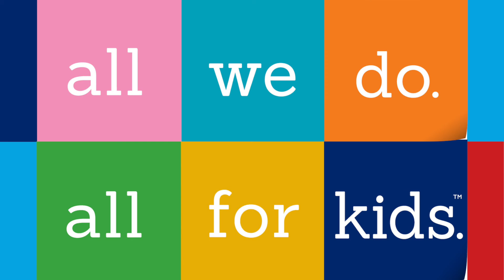Meet Matthew Smyth, M.D.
Matthew D. Smyth, MD FACS FAAP FAANS, Chief of Pediatric Neurosurgery at Johns Hopkins All Children’s Hospital and Professor (PAR) of Neurosurgery, Pediatrics and Plastic Surgery at Johns Hopkins University School of Medicine talks about pediatric neurosurgery. His specialties include pediatric neurosurgery, with sub-specialization in pediatric epilepsy surgery and craniofacial surgery with an emphasis on minimally invasive techniques.